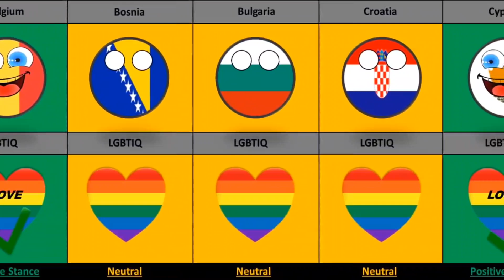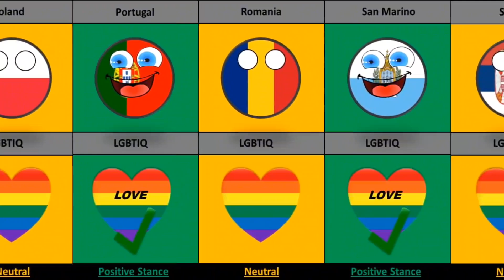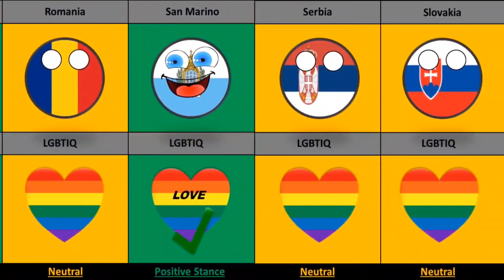European Countries That Love Or Hate LGBTIQ Flag : (Countries Comparison)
First of all i choose a topic.Then i collect data from top sites, resources and discussions.By using various softwares like Adobe Illustrator, Adobe Premiere Pro and PowerPoint ,Then i create video.

In this video we made a list of European countries and their love or hate towards lgbtiq flag. which muslim countries love or hate lgbtiq flag.

Which Countries Want Ceasefire In Palestine : Comparison

I Make content for the audience and for their entertainment purposes. I make videos on people interest. My content doesn't mean to offend someone's feelings and sentiments.